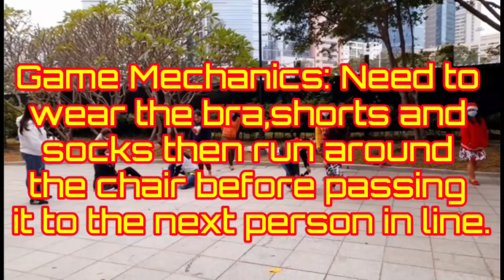Bra, Shorts and Socks Wear and Run Challenge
This video is taken at our Christmas Party. Just fun game and the mechanics is to wear the bra, shorts and socks before running around thw chair then pass it to the next person in line and they need to repeat the same until the winner is concluded.